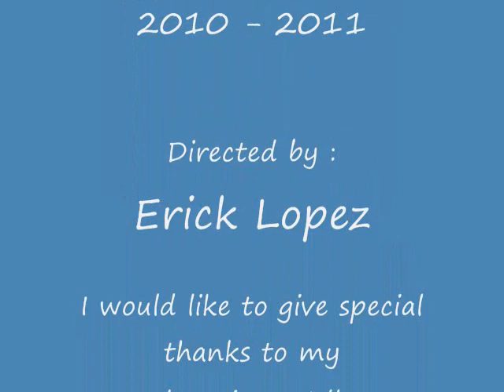Erick Lopez before and after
you can do anything u set ur mind to! eat healthy and stay fit...